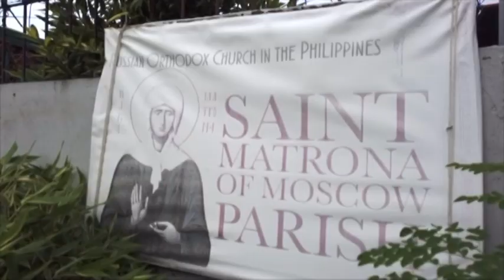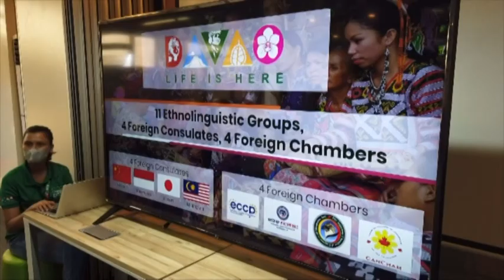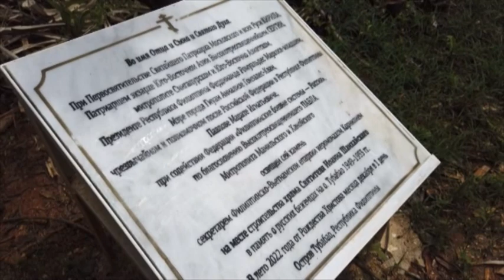Югра в деталях Визит на Филиппины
Телеканал Югра. С 7 до 10. Югра в деталях Визит на Филиппины